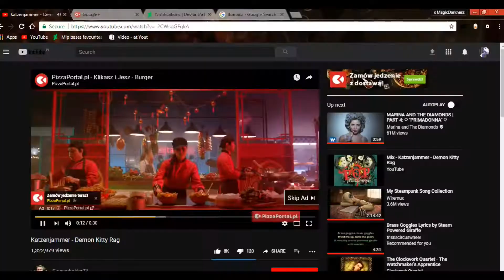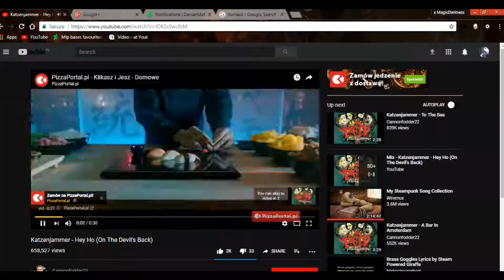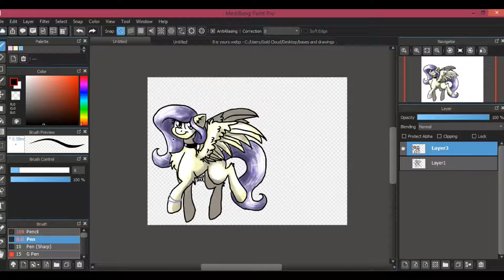Sunny's ref MLP OC Speedpaint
So yeah... I'm not dead (apparently).
I'm working on a Trypophobia MEME right now so be aware. I'll upload it soon (maybe even tonight? who knows ;3)